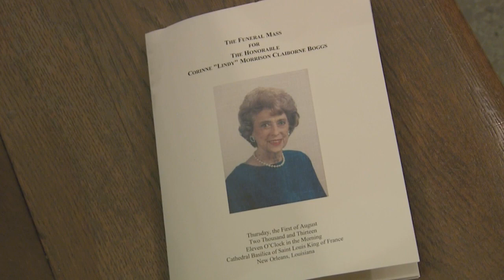New Orleans mayor belts out Ave Maria in Latin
Mayor Mitch Landrieu sings the classic Latin Ave Maria at former Congresswoman Lindy Boggs' funeral in New Orleans.  Many called the mass one of the most touching tributes they have seen.